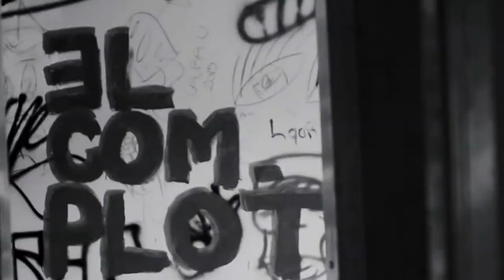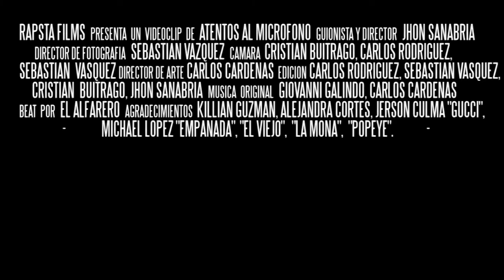Silencio Atentos al Micrófono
Este videoclip se realizó bajo la dirección de Edison Sanabria, con el equipo de RAPSTA FILMS ( Cristian Buitrago, Sebastian vasquez, Carlos Rodríguez) Para la agrupación  ATENTOS AL MICRÓFONO// Civiko Mc y Led Zepim.